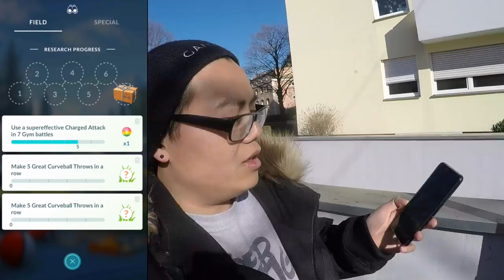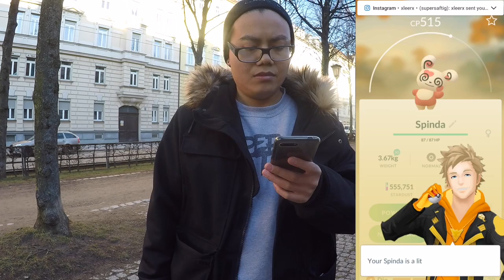MILTANK Solo Raid & 5 LEIDENDE Curvebälle hintereinander! Valentinstags Event Tag 1!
euda das Valentinstags Event läuft!
ich versuche mein Glück im 3er Solo Raid gegen Miltank und ich versuche mein Glück mit den 5 Grossartigen Curvebällen für die Pandir Quest
findet ihr die Pandir Quest auch so leidend?